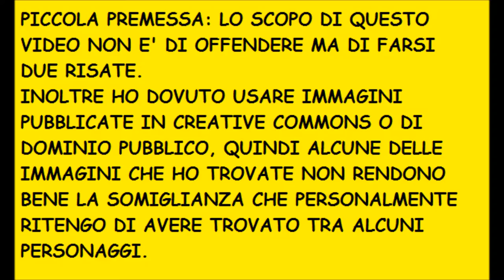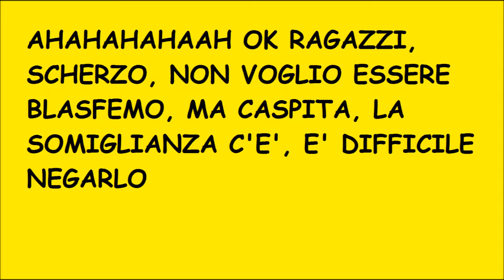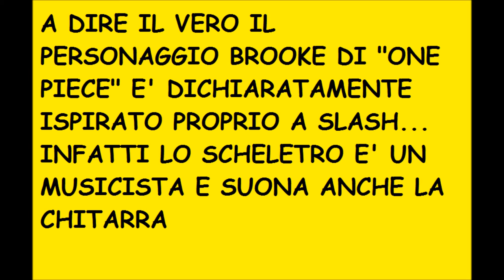SOMIGLIANZE TRA ARTISTI ROCK E PERSONAGGI FAMOSI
James Hetfield, by Florian Reischauer ,flowkey.net”

James LaBrie (Dream Theater), Attribuitions: Henning Ihmels.

Ozzy Osbourne @ Citibank Hall, Rio de Janeiro, 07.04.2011

Author: Daniel Zappe

Creative Commons Attribuition

Ozzy Osbourne, flanked by Philadelphia police officers, leaves Borders in Center City after signing copies of his new autobiography, "I Am Ozzy," on Jan. 27, 2010.

Author: Kevin Burkett

Creative Commons Attribuition

 Pino Scotto in concerto al Festival annuale ceroanKio di Asti il 29 agosto 2009

Author Witchblue

Public domain

John Petrucci - american guitarist playing for Dream Theater i Rio

Author Rodrigo Della Fávera

Creative Commons attribuition

Sacred Heart of Jesus, by Pompeo Batoni, Rome, Church of the Jesus, 1767

 Creative CommonsCC0 1.0 Universal Public Domain Dedication

John Lennon, author: Charles LeBlanc

Creative Commons Attribuition.

Daniel Radcliffe, author Jose Galisteo.

Slash, Attribuition: Glenn Francis

Brooke (One Piece). Attribuition: BagoGames

Pino Scotto, fonte: Nonciclopedia.

Creative Commons Attribuition